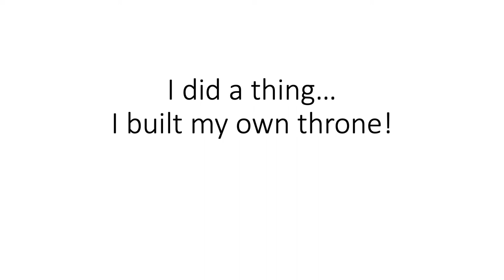I built a throne